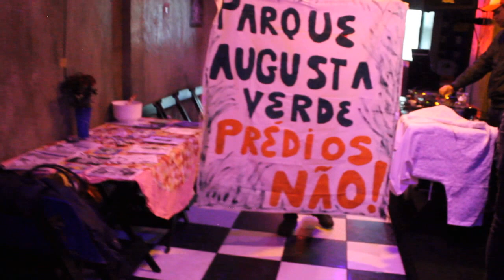Rapper Yannick Hara defende Parque Augusta sem Prédios no Sarau Erótico Yopará PachaMama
O Rapper Yannick Hara, mais conhecido como AfroSamurai defende o Parque Augusta sem Prédios no Sarau Erótico Yopará na Praça Roosevelt no dia 05 de agosto de 2017.
No dia 06 de agosto de 2017, Movimento Parque Augusta sem Prédios marcou presença no Festival das Cerejeiras do Parque do Carmo e denunciou o fim do contrato das equipes de limpeza do Parque do Carmo que não foram renovados o que provocou acúmulo de resíduos em toda a área verde. Além disso, o Movimento Parque Augusta sem Prédios exigiu Transparência, Democracia, e Participação Popular em todo o processo de viabilização da última área verde do centro da cidade de São Paulo,  ameaçada pela especulação imobiliária, apesar da sanção da lei 15.941 no Natal de 2013. O Parque Augusta sem Prédios é um movimento social plural, horizontal que luta pelo direito à Cidade em Sâo Paulo.

Vídeo e Edição: Heber Biella
Reportagem antropofágica: Daniel Aymore Ferreira
Artista: Yannick Hara, o AfroSamurai